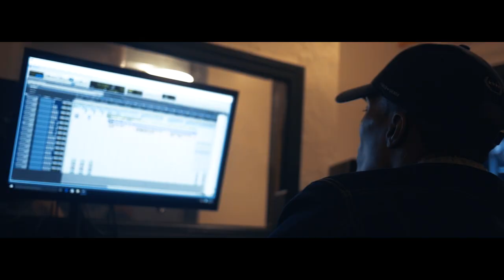Putos D' Projecto "Nada Na Me" (Official Music Video) Shot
Putos D' Projecto   " Nada Na Me" (Official Music Video)

Prod. Cokeboy P